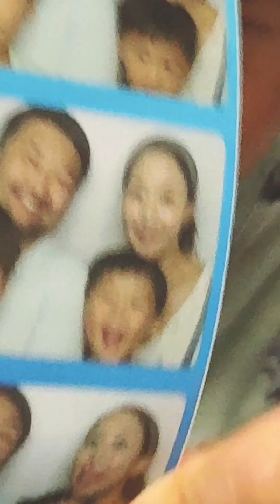SeaQuest Aquarium with nephews | Kids day out | Folsom California